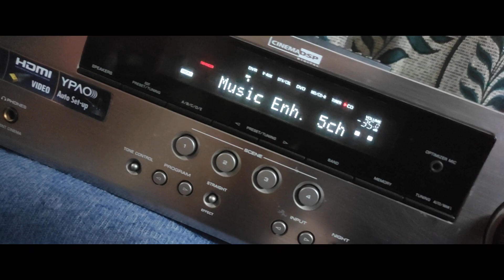KLIPSCH QUANET III Series Hi 5 Speaker's @PRICE 32,000/-₹